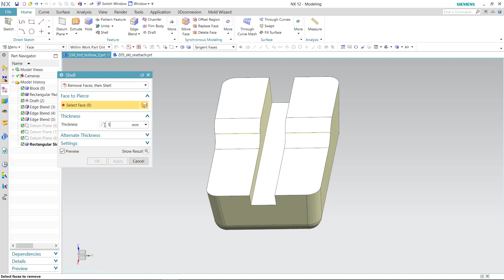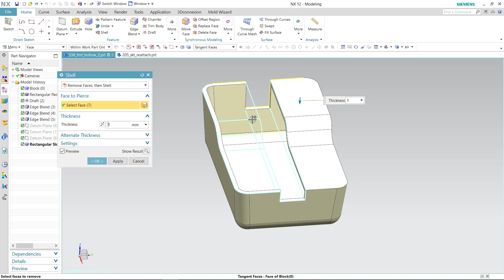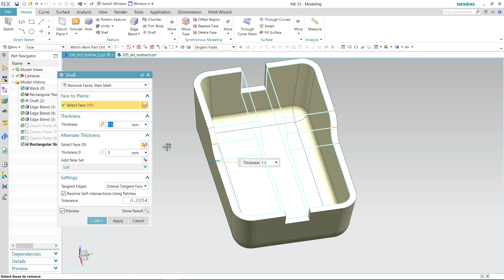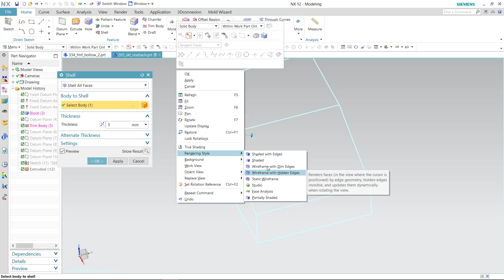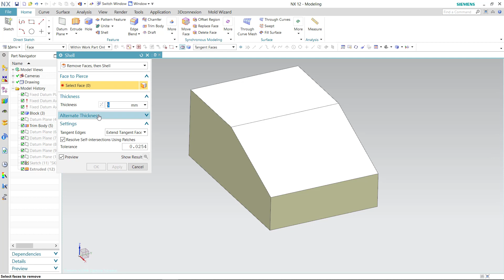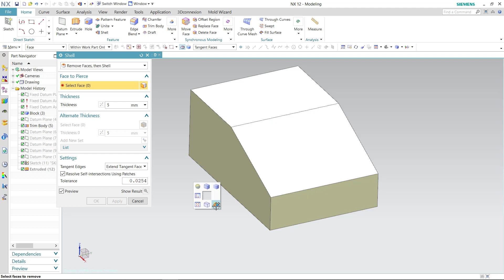Siemens Nx Dersleri - Shell Kabuk Komutu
Siemens nx kimler ne amaçla kullanır?
Siemens NX, bilgisayar destekli tasarım (CAD), bilgisayar destekli mühendislik (CAE) ve bilgisayar destekli üretim (CAM) için kullanılan güçlü bir yazılım paketidir. NX, çeşitli sektörlerde farklı kullanıcı grupları tarafından kullanılmaktadır.

Siemens NX'i kullananlar:

Ürün Tasarımcıları: NX, karmaşık ürünlerin 3D modellerini oluşturmak ve analiz etmek için kullanılır. Ürün tasarımcıları, NX'i kullanarak konsept tasarımlar oluşturabilir, detaylı modeller oluşturabilir ve ürünlerin estetik ve fonksiyonel gereksinimlerini karşıladığından emin olabilir.

Mühendisler: NX, ürünlerin performansını analiz etmek ve optimize etmek için kullanılır. Mühendisler, NX'i kullanarak statik ve dinamik analizler gerçekleştirebilir, termal analizler yapabilir ve ürünlerin dayanıklılığını ve güvenliğini test edebilir.

Üretim Mühendisleri: NX, üretim süreçlerini planlamak ve optimize etmek için kullanılır. Üretim mühendisleri, NX'i kullanarak takım yolları oluşturabilir, kesme takımlarını seçebilir ve işleme sürelerini hesaplayabilir.

Takımcılar: NX, takım tezgahlarını programlamak ve kurmak için kullanılır. Takımcılar, NX'i kullanarak takım pozisyonlarını ve besleme hızlarını tanımlayabilir, takım değiştirme işlemlerini otomatikleştirebilir ve takım ömrünü optimize edebilir.

Kalıp ve Model Yapımcıları: NX, karmaşık kalıp ve modellerin hassas bir şekilde üretilmesini sağlar. Kalıp ve model yapımcıları, NX'i kullanarak kalıp boşluklarını frezeleyebilir, elektro erozyon işlemleri için elektrotlar oluşturabilir ve kalıp bileşenlerini hassas bir şekilde birleştirebilir.

Siemens NX'in Kullanım Alanları:

Havacılık ve Uzay
Otomotiv
Makine
Kalıp ve Model
Elektronik
Tıbbi Cihazlar
Enerji
Siemens NX'in Kullanım Amaçları:

Ürünlerin 3D modellerini oluşturmak ve analiz etmek
Ürünlerin performansını analiz etmek ve optimize etmek
Üretim süreçlerini planlamak ve optimize etmek
Takım tezgahlarını programlamak ve kurmak
Karmaşık kalıp ve modelleri hassas bir şekilde üretmek
Siemens NX'in Avantajları:

Kullanıcı dostu arayüzü
Geniş fonksiyon yelpazesi
Farklı sektörlere ve kullanıcı gruplarına uygunluğu
Ürün geliştirme sürecini hızlandırma
Ürün kalitesini ve tutarlılığını artırma
Üretim maliyetlerini düşürme
Üretim sürecini optimize etme
Siemens NX'i Öğrenmek:

Siemens NX, öğrenmesi kolay bir yazılımdır. Siemens, NX'i öğrenmek için çeşitli eğitim kaynakları sunmaktadır. Bu kaynaklar arasında çevrimiçi kurslar, e-kitaplar, videolar ve uygulama örnekleri yer almaktadır.

Ayrıca, Siemens NX kullanıcı topluluklarına katılarak diğer kullanıcılarla bilgi ve deneyimlerinizi paylaşabilirsiniz.

Sonuç:

Siemens NX, ürün geliştirme sürecini optimize etmek ve ürün kalitesini artırmak için ideal bir CAD/CAE/CAM çözümüdür. NX, çeşitli sektörlerde farklı kullanıcı grupları tarafından kullanılmaktadır. NX'i kullanarak ürün geliştirme sürecini hızlandırabilir, ürün kalitesini ve tutarlılığını artırabilir ve üretim maliyetlerini düşürebilirsiniz.